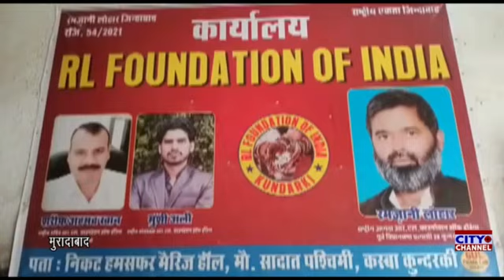मुरादाबाद के कुंदरकी नगर में आर एल फाउंडेशन द्वारा गरीब घर की बेटियों को दिया जा रहा शादी का सामान